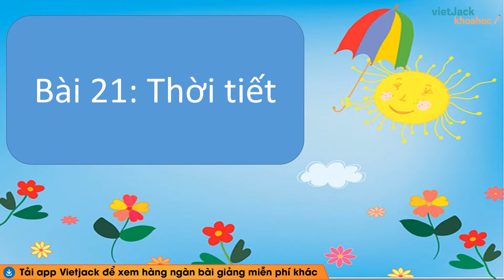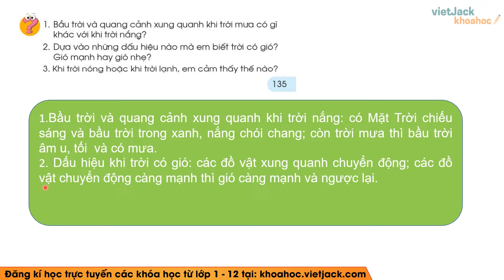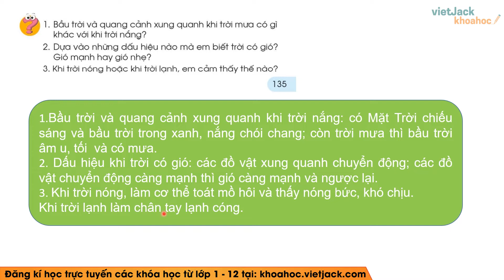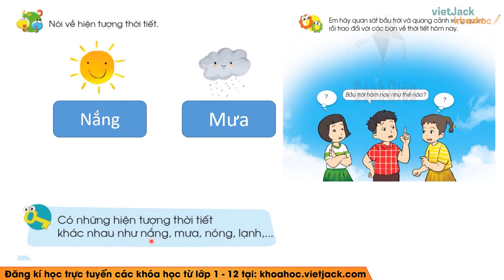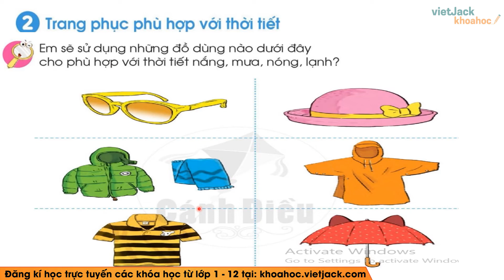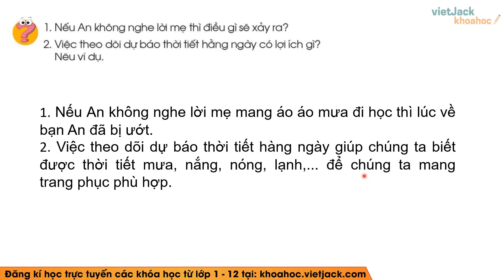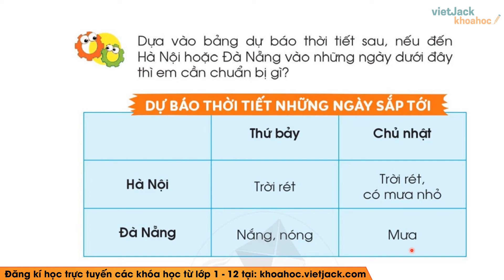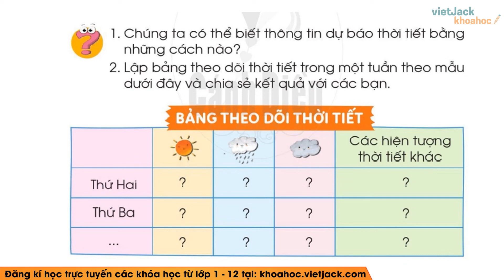Tự nhiên xã hội lớp 1 - Cánh diều | Bài 21: Thời tiết - trang 134, 135, 136, 137, 138 - Cô Linh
Tự nhiên xã hội lớp 1 - Cánh diều - Bài 21 - Thời tiết - trang 134, 135, 136, 137, 138, 139

Thời tiết là bài học quan trọng trong chương trình Tự nhiên xã hội 1 - Cánh diều. Trong bài giảng này, cô sẽ giúp các em tìm hiểu tất cả các kiến thức trọng tâm nhất bài học. Từ đó, các em sẽ giải các dạng bài tập từ cơ bản nhất đến nâng cao. Các em chú ý theo dõi bài học cùng cô nhé !

▶ Danh sách các bài học môn Tự nhiên xã hội 1 - Cánh diều - Cô Hà Diệu Linh: